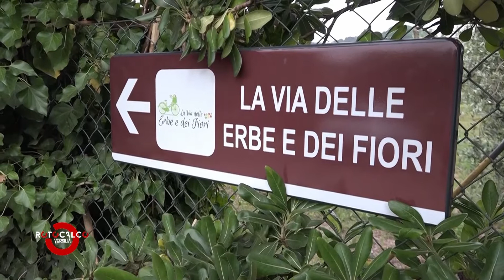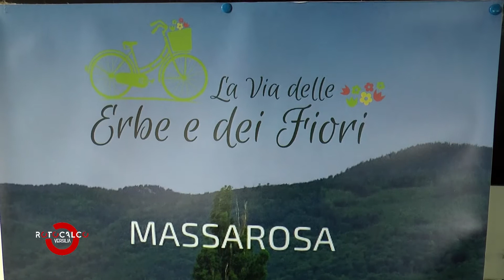Rotocalco Versilia | Assaporando “La via delle erbe e dei fiori” | Puntata 6 | 30/06/22